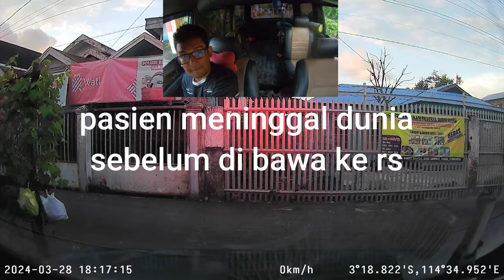1# respon cepat penjemputan pasien kritis di batu benawa Banjarmasin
1# respon cepat penjemputan pasien kritis di batu benawa Banjarmasin